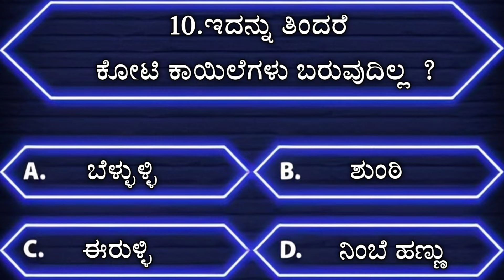ಸಾಮಾನ್ಯ ಜ್ಞಾನ | ಕನ್ನಡ ರಸ ಪ್ರಶ್ನೆ | kannada quiz l